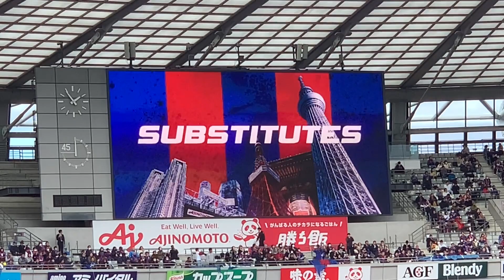FC東京 チャント 選手紹介 2023/11/25 コンサドーレ札幌戦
2023年11月25日、FC東京vsコンサドーレ札幌